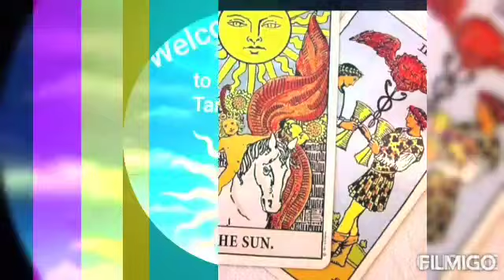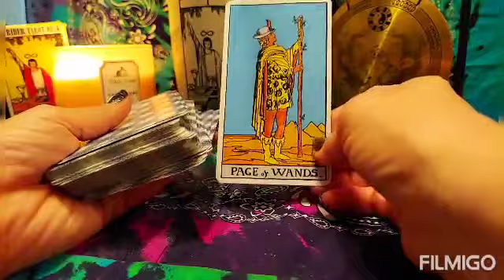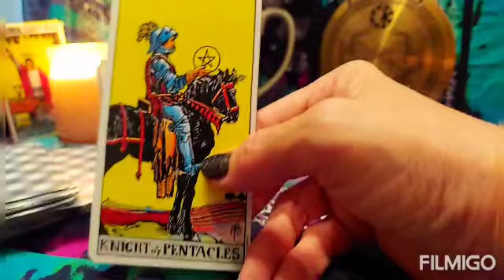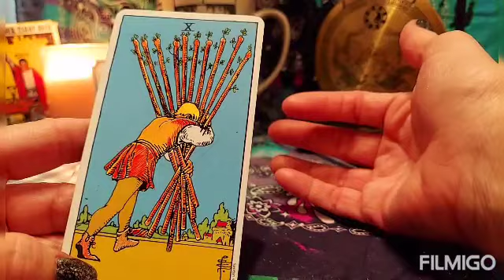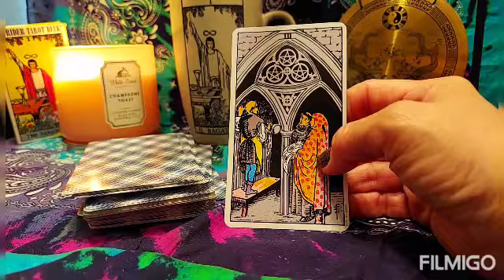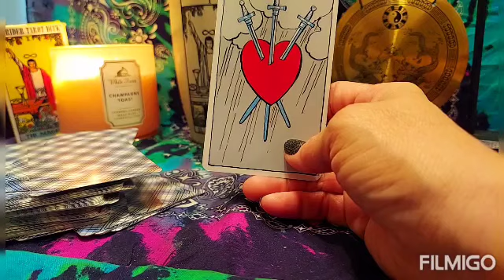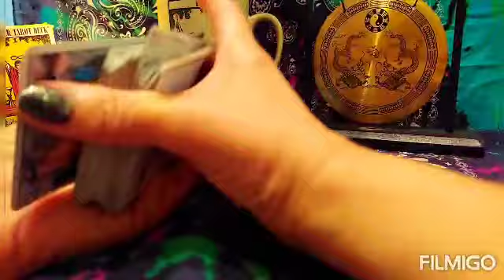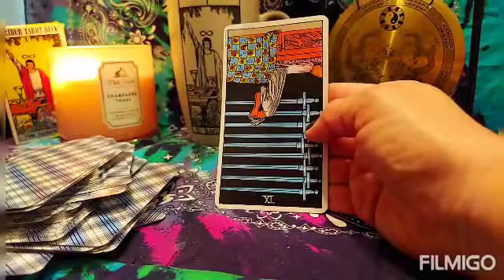JUNE GLIMPSE 2021/ ALL SIGNS